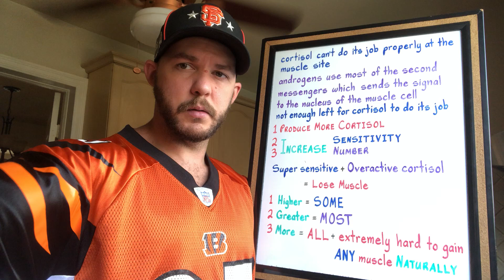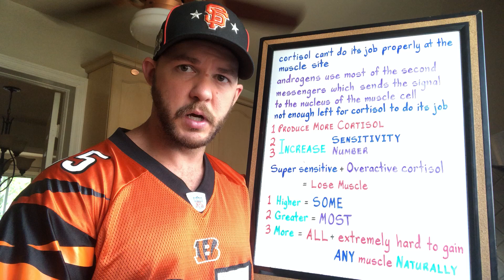Steroids & Cortisol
One of the (many) reasons why steroids work so well, is because they inhibit the action of cortisol, but it doesn't come without its own set of potential long term side effects - one of them being, making your body super sensitive to cortisol, and having an overactive cortisol system. The more sensitive you are to cortisol, and the more cortisol you produce, the more of your gains you will lose when you come off the steroids.